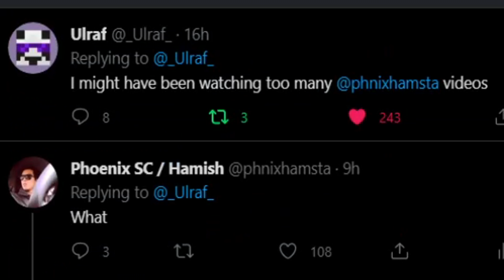Axolotl in milk bucket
Good to know Mojang is listening to my ideas.